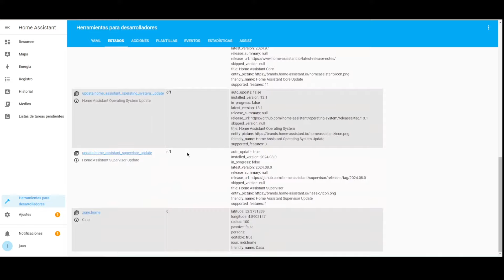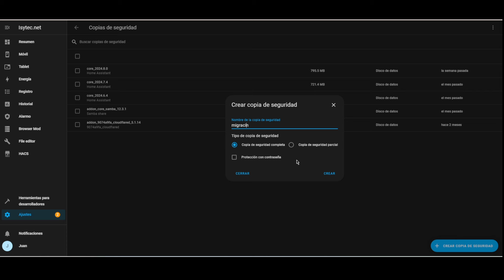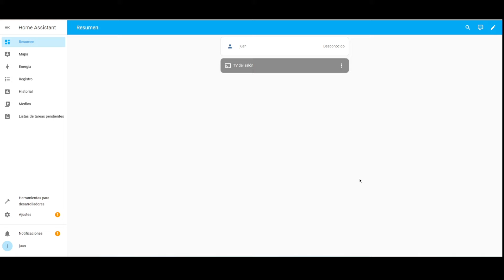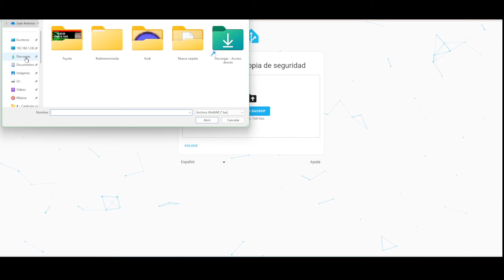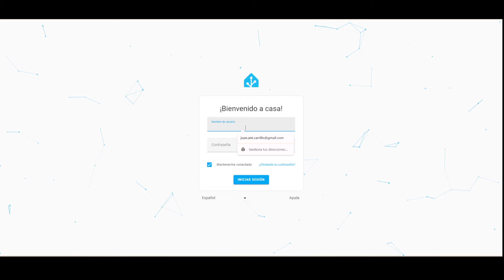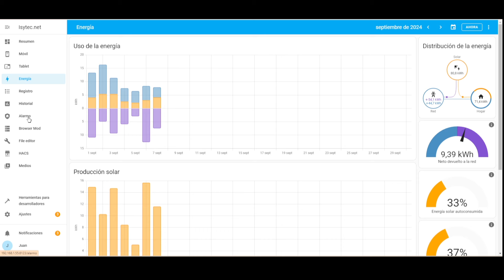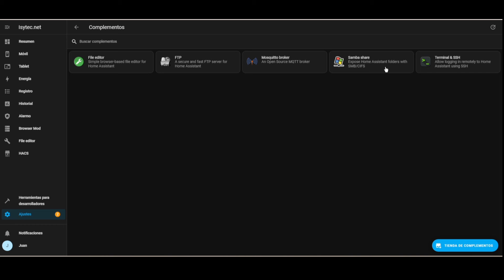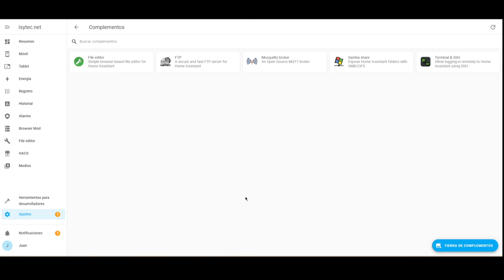👉 Cómo MIGRAR o RESTAURAR una copia de seguridad de Home Assistant Ejemplo desde 🔶 PROXMOX 🔶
En este vídeo, vamos a ver cómo se realizaría el proceso de migración de una instalación de homeassistant a otro dispositivo. En este caso, el proceso lo hemos hecho a través de contenedores y máquinas virtuales en proxmox, restituyendo backups, pero es un proceso válido para cualquier tipo de instalación.

Tabla de contenido:
0:00 Bienvenida
0:40 Cosas previas a tener en cuenta
2:00 Proceso de creacion de backup y restauracion de homeassistant
8:57 Bonus Track (proceso alternativo)
13:21 Conclusiones